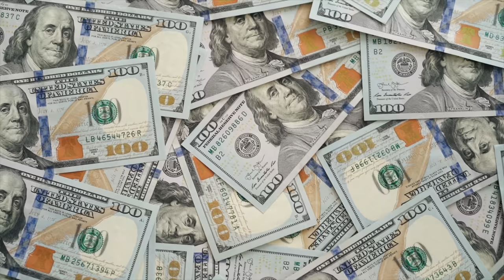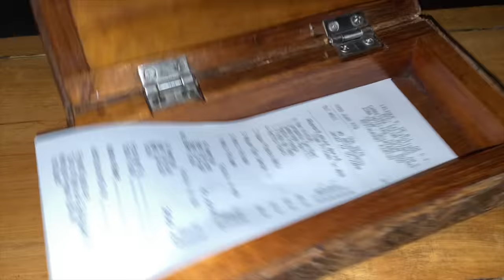Eating At Tulum’s Biggest Tourist Trap Restaurant... (Tree House Restaurant)